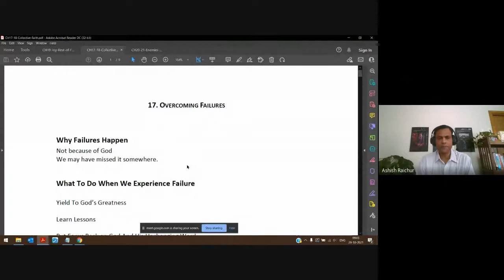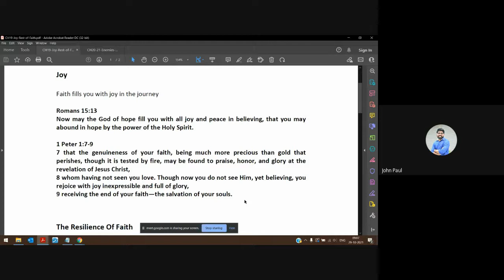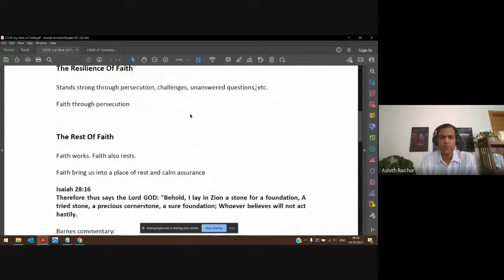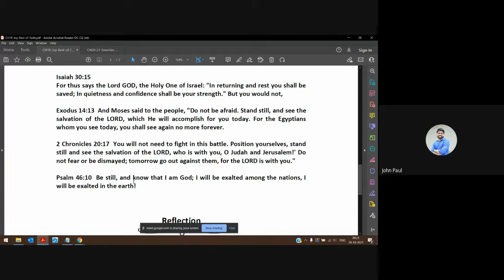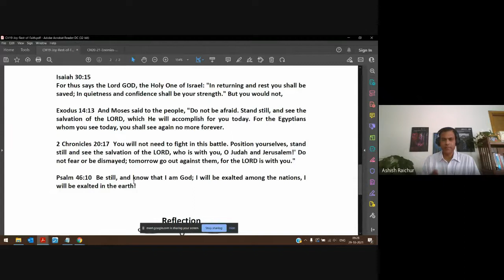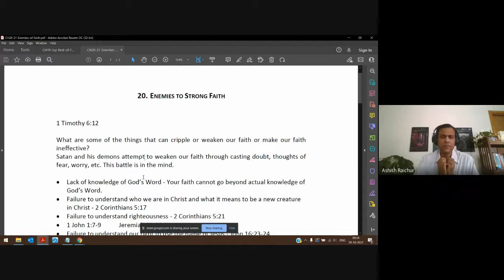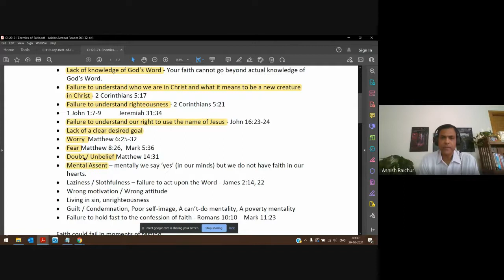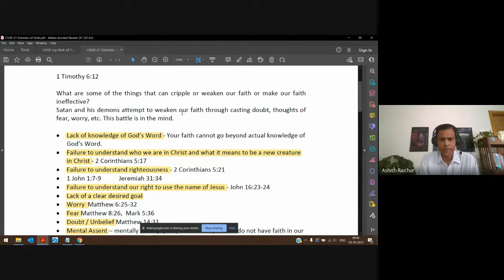Faith | Lecture 23 : BC111-Faith-20211029